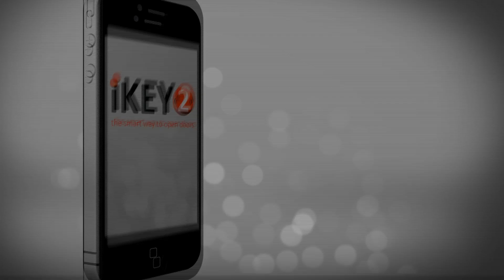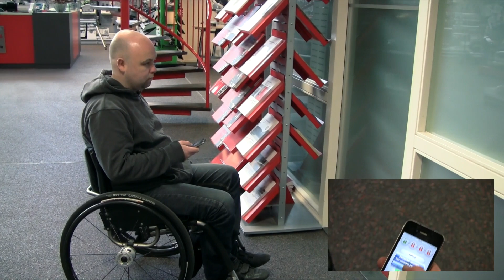iKEY2 version 2.0 - The smart way to open doors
Open doors the smart way. With your smartphone!

With iKEY2 you can securely unlock any door with a 'push' on the button.

Main Features:
- Unlocks any door with a push on the button of your smartphone (also with pin code option)
- Works on your personal Wi-Fi network or mobile internet (GSM/EDGE/3G)
- Unlimited amount of users of the IP Webbox
- Control up to 10 doors
- Check if your door is open

When you have an internet connection on your smartphone (Wi-Fi or GSM/EDGE/3G) you can unlock your door in just a few seconds... from anywhere!

Download the iKEY2 and install the iKEY2 'IP Webbox' on your DSL-router at home or office.
The App on your smartphone communicates with the secure IP Webbox. The IP Webbox connects directly to your electronic lock and/or access control system, with an unlimited amount of users.

When the smartphone and IP Webbox are on the same (Wi-Fi) network there is no password required.
Other networks may require a one-time port configuration on your router.

The application should never be set on port 80 because of safety issues.

No monthly fees and no third party websites where you have to share your personal information.

You're in complete control of your own house or building. That's iKEY2.

Testimonials:
As I'm losing my keys every 6 months, I was happy to hear of this smart solution.
Not only can I use my smartphone as my door key, I am also able to let my kids
in the house even before I'm at home. Thank you iKEY2!

It was so cool to open my frontdoor for my family when I was on vacation in
Europe. While we where talking on the phone I could open the door and
give them right away instruction for the alarm code. No more keys under
the porch table.

Students in a Amsterdam student house now only use their smartphones
for their entrance-door. No more changing locks and duplicating keys.
Every 3 months everybody gets a new code by e-mail (when the
rent is paid ;-) and everything is in control.

It's so simple & fun, I don't use my key anymore to enter my front door.

will be up & running from October the 20th.
From that date on, you can also order the IP Webbox online.

© iKEY2 is developed by Holtes Design

Recent changes:
Functions in this version:

- Control multiple doors
- Office mode
- Security